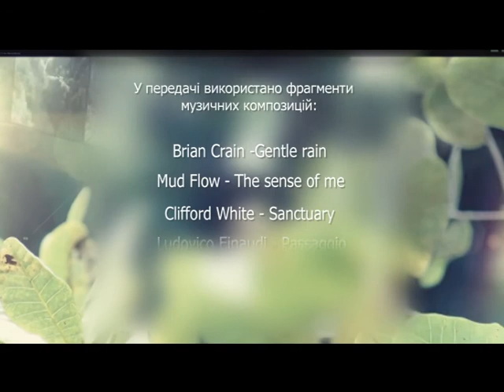Звичайне диво (Устя) 22.03.17